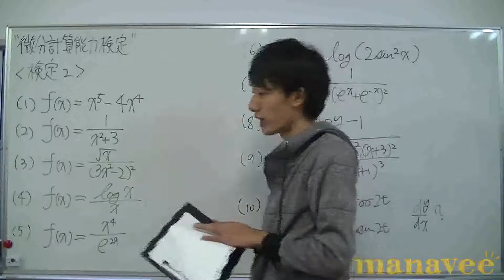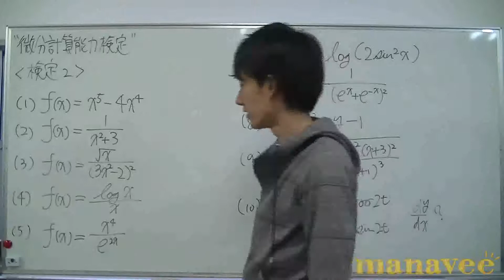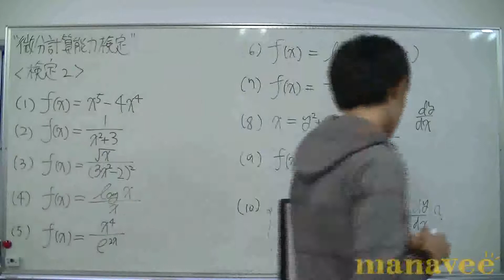&lt;22&gt; 検定2-26